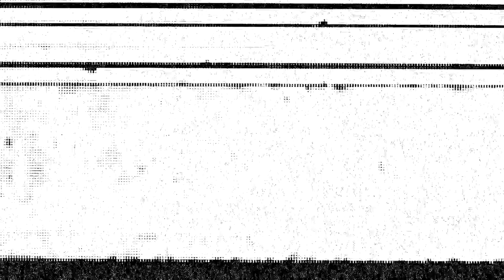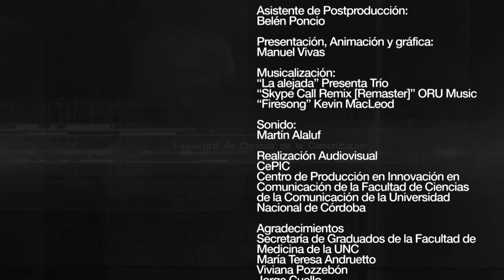Carli Jimenez | Programa 12